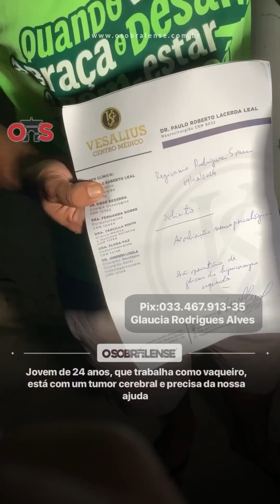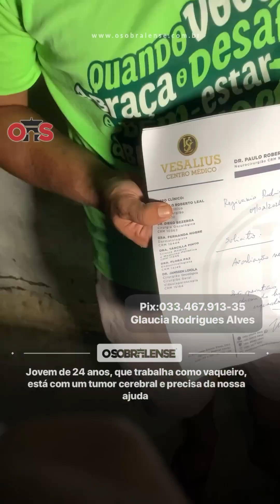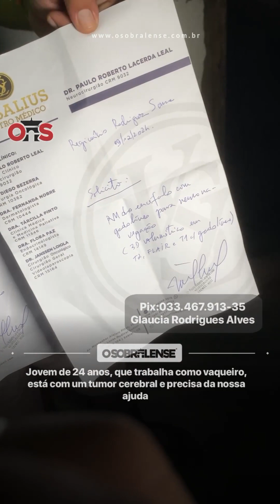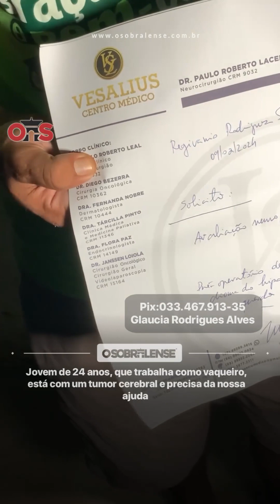Jovem de 24 anos, que trabalha como vaqueiro, está com um tumor cerebral e precisa da nossa ajuda.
O tumor cerebral, foi descoberto em novembro de 2023.